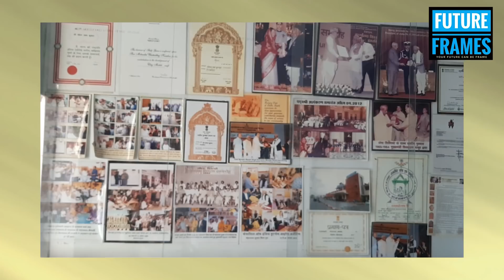Molela art Bharat ka art hai | Molela tile art | Molela terracotta art | mohanlal kumhar padma shri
Molelavillage located very near to Udaipur Rajasthan. Over the past few years Molela village becomes focus point for art lovers, here artists making attractive and extraordinary terracotta tiles they engrave idols village activities and tribal story on terracotta tiles. Earlier people were used to hung or placed this tiles on their homes. MohanlalKumhar the ShilpGuru conferred by PadmaShri award in 2012. He successfully placed his Molela village in World of traditional arts. Now Molela is known for MolelaTerracottaArt . But his main concern is that his legacy of art is not in what he expects. He further added these Awards make him happy but couldn't change the life of the art. PadmaShri MohanlalKumhar demanding to the government that ensure and promote his discovery of MolelaTerracottaArt.

| Ancient Dwarka a submerged city | Amazing facts about India"